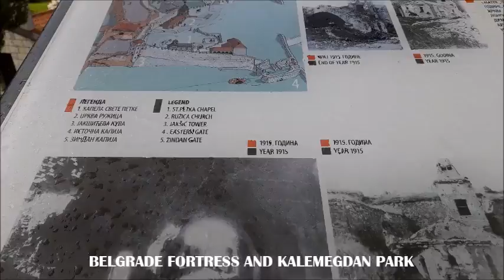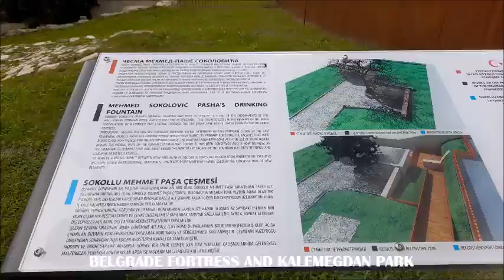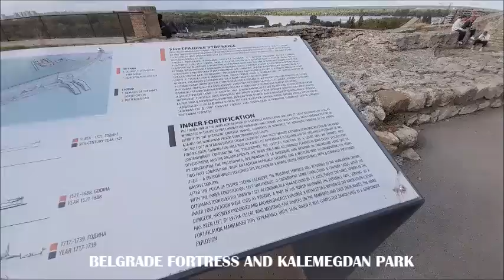BELGRADE FORTRESS AND KALEMEGDAN PARK IN SERBIA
Who built the Belgrade Fortress?

Built: 279 BC

Built by: Justinian I (reconstructed in 535) Stefan Lazaveric (recobstructred in 1403) Nicolas Doxat de Dèmoret (reconstructed 1723-36)

Materials: Stone

Battles/Was: 1440, 1456, 1521, 1688, 1690, 1717, 1739, 1789, 1806